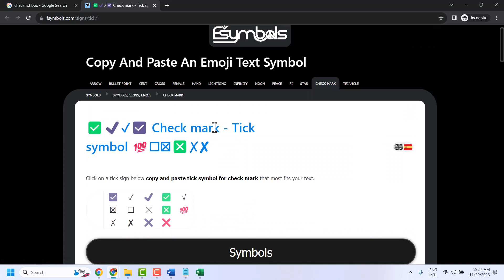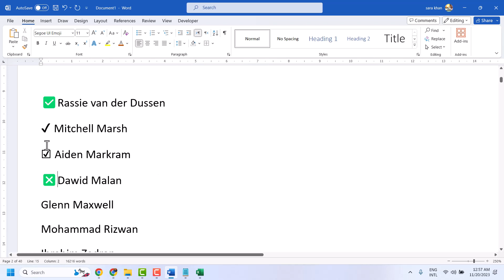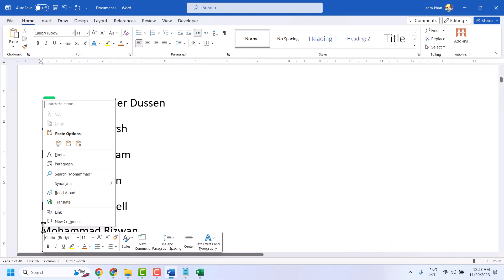How To Create a Checklist in Word